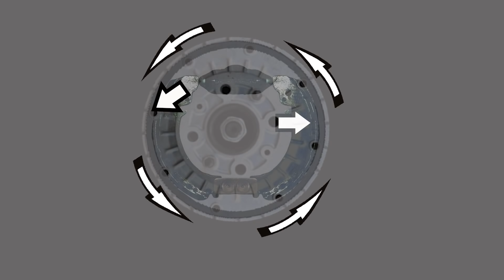Подготовить ручной тормоз к экзамену и к соревнованиям.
Это видео для начинающих автоспортсменов, которые принимают участие в ралли 3-тей категории, в автомногоборье и слаломе. Но, в первую очередь, это видео для инструкторов, мастеров практического обучения вождению. Речь пойдет про ручной тормоз. Как сделать так, чтобы ручник блокировал колеса не применяя к рычагу больших усилий.
Развитие канала и съемка видеоуроков требует затрат. Мы будем рады любой помощи! Спасибо!!! Карта Сбербанка 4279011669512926